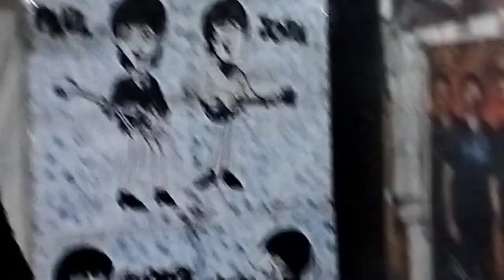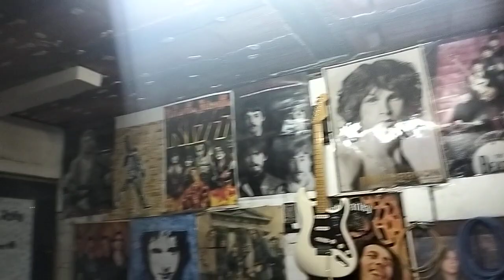EMFERMERA DE NOCHE - LA MODE cover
ensayos  ZERO' BAND